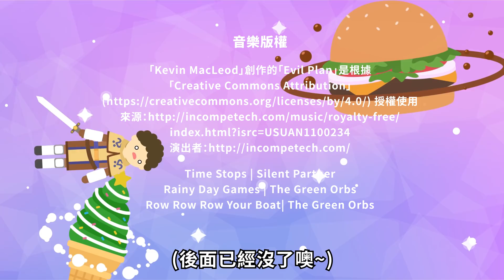大腦竟然會偷睡覺?! 【2分鐘who說】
► 如果你喜歡這部影片的話，可以來給我一點點的贊助與鼓勵噢(*´▽`*)♥!

大家有沒有記憶斷片的經驗呢 ? 看書看一看忘記上一秒看到哪，事情做一做忘記上一秒在做什麼 ? 咦 ?? 難不成是得了什麼絕症 !? 還是我被照到失意光束!? 到底是怎麼一回事啊啊啊 ???
今天就來一探究竟吧😆 !

這次的睡眠顧問是由專業心理師團隊組成的「睡眠管理職人」
有任何睡眠上的疑問或煩惱，歡迎到他們的官網或粉專挖寶解惑吧！

▶想聊解更多疲勞與微睡眠可以看這邊
國道客運駕駛員疲勞因素分析pdf
報導者時薪只有88元 血汗超時睡不飽──那些沒有再上車的桃客司機
黃郁芬／我們不能總矇著眼上車──遊覽車業勞動真相